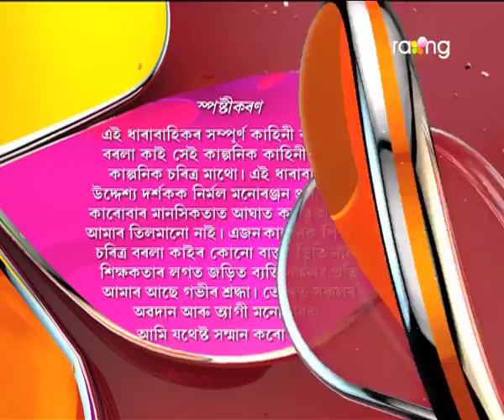Borola Kai - বৰলা কাই | 01st July 2017| Full Episode | No 684